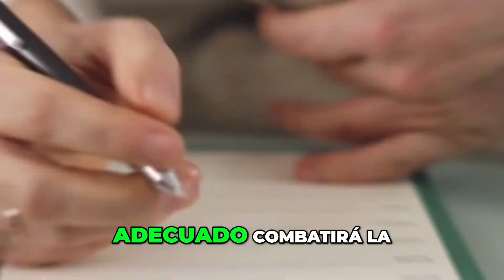Agente Adecuado: Tu Mejor Aliado, dinero, como hacer dinero, riqueza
¡Hola! Soy Carlos Zapata de Pitbull Team Real Estate, y en este video, quiero enfatizar la importancia de elegir sabiamente a tu agente inmobiliario, especialmente en estos tiempos de incertidumbre en el mercado. Para compradores y vendedores, contar con el asesoramiento correcto es más crucial que nunca. 🌐🏢

- La Importancia de un Agente Experimentado: Citando a la Asociación Nacional de Realtors, discutimos cómo el agente adecuado puede combatir la incertidumbre con hechos y perspectiva histórica.
- Datos Precisos y Asesoramiento Personalizado: Explicamos la importancia de contar con un agente que te brinde información fiable y específica de tu área local.
- Tomar Decisiones Informadas: Destacamos cómo el agente correcto puede ayudarte a tomar decisiones bien fundamentadas en la compra o venta de tu casa.

🏡 Conéctate con PitbullTeamRealEstate
Si estás buscando un agente inmobiliario de confianza que pueda guiarte a través del complejo mercado de hoy, **Pitbull Team Real Estate** está aquí para ayudarte. Contáctanos para un servicio experto y personalizado.

💬 Participa en la Conversación:
¿Cómo ha influenciado la incertidumbre del mercado tu decisión de comprar o vender? Comparte tus experiencias o preguntas en los comentarios.

Pitbull Team Real Estate Comprometidos con brindarte un servicio inmobiliario basado en lealtad y amor. ¡Esperamos ayudarte en tu próxima aventura inmobiliaria!